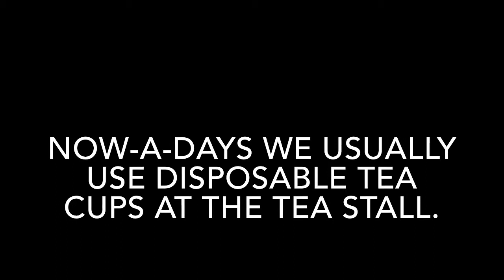DISPOSABLE MEANING IN ENGLISH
This video lists out meaning of difficult English word DISPOSABLE with sentence.